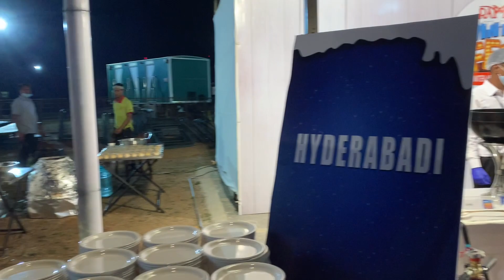Bon Fire 🔥 Barbeque Dinner @Ramoji Film City || Winter Fest@ Ramoji || Saranya Sudhagar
Hi Friends
In this Video we will see bon fire and Barbeque dinner at Ramoji film city
An Huge Carnival Parade also took place